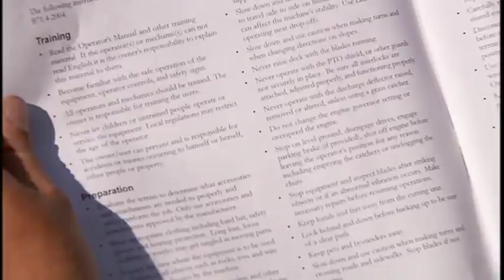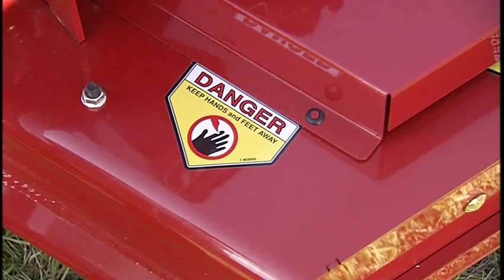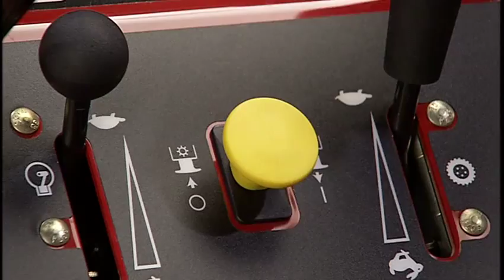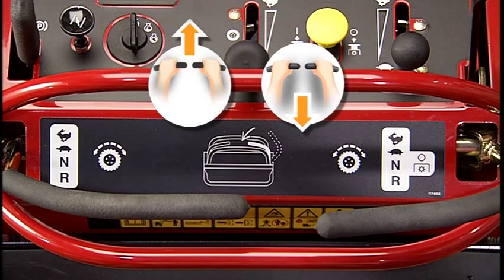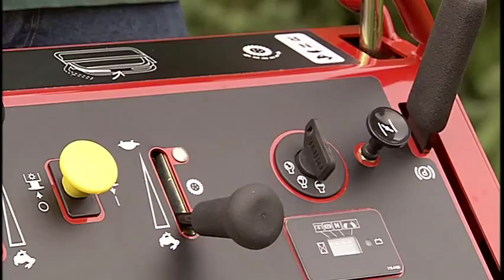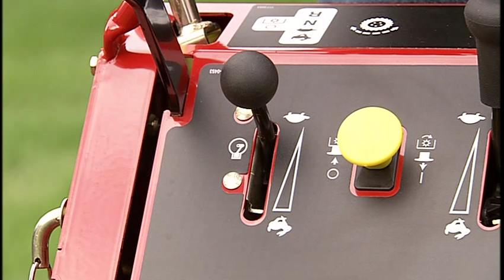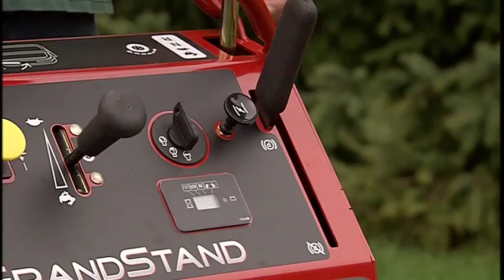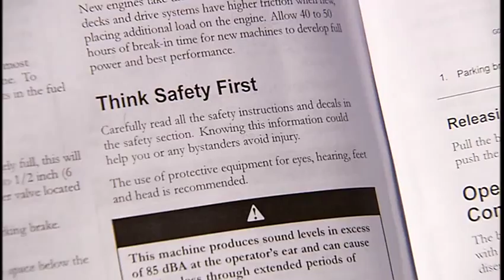GrandStand Operator Safety - English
Learn how to safetly operate your Toro GrandStand Stand-On Mower.